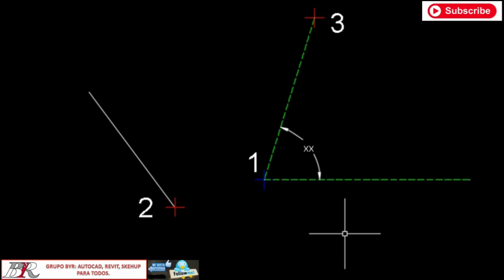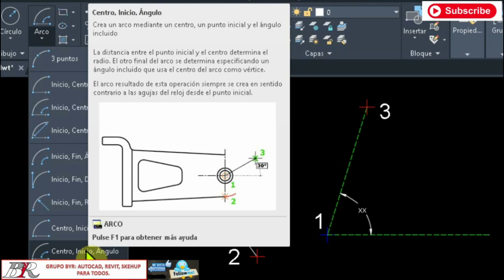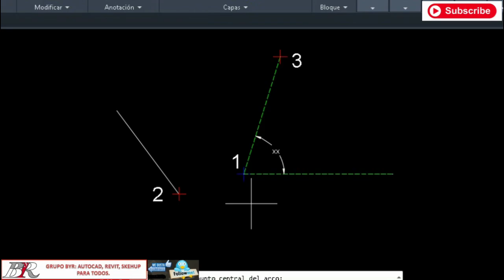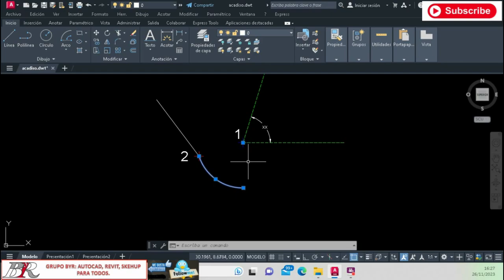🅰AUTOCAD: Comando ARCO | Centro Inicio Ángulo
OTROS ARTÍCULOS DE @AUTOCAD EN EL BLOG:
Otros enlaces interesantes del canal de Grupo ByR